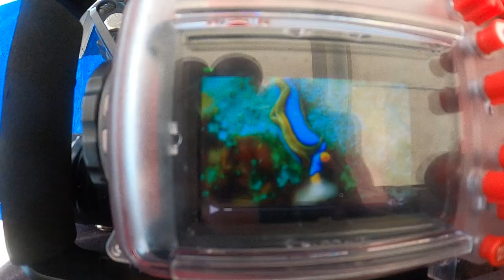Searching the Dauin Coast for Leaf Sheep! (SCUBA DIVING PHILIPPINES)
To collaborate with Critter Hunter hit us up at:
justin(@)critterhunter.net